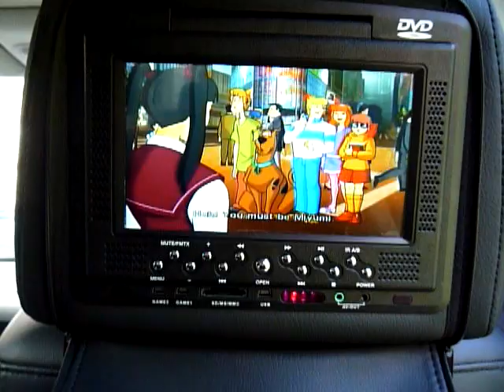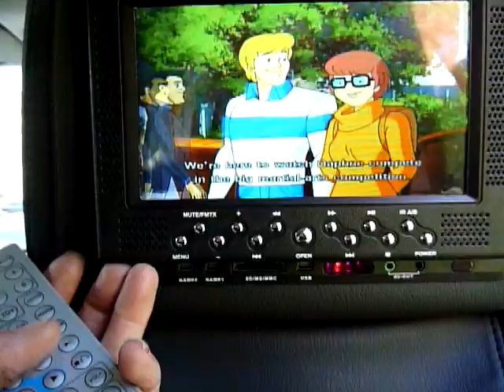dvd headrest monitors car vision uk